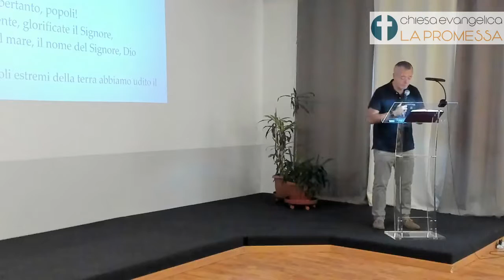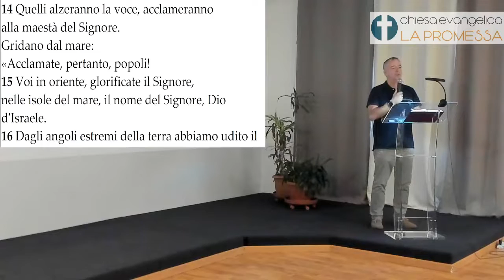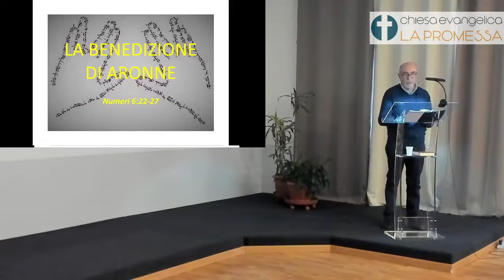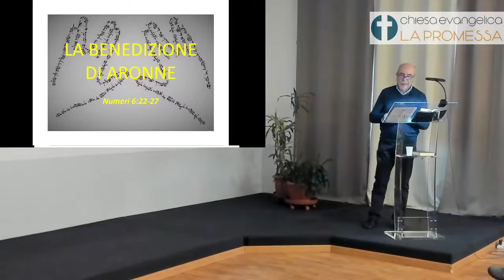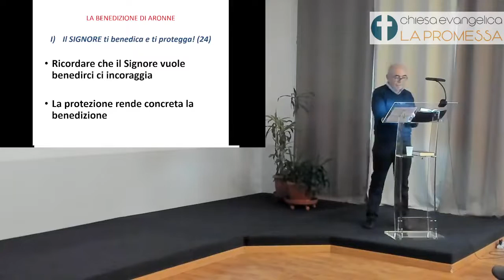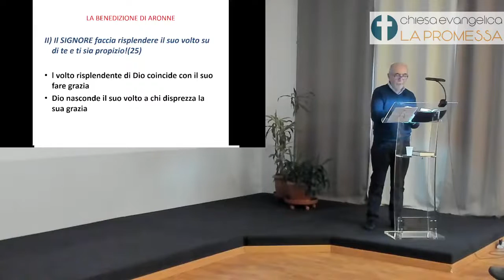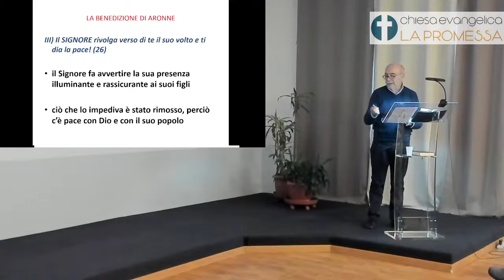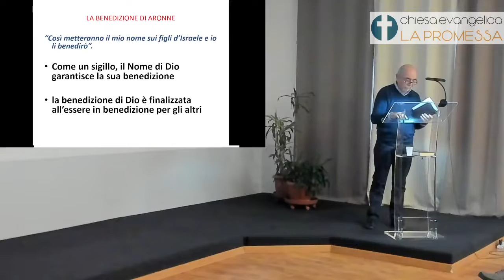23 10 22 con Roberto Montanari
La benedizione di Aronne
««Il Signore ti benedica e ti protegga! Il Signore faccia risplendere il suo volto su di te e ti sia propizio! Il Signore rivolga verso di te il suo volto e ti dia la pace!»! Cosí metteranno il mio nome sui figli d'Israele e io li benedirò».»
‭‭Numeri‬ ‭6‬:‭24‬-‭27‬ ‭NR94‬‬
È Dio che benedice, benedire è pregare e intercedere. Quando a benedire è Dio, le cose accadono.
La benedizione di Dio è un sigillo e possiamo essere benedizione per gli altri, sia individualmente che come comunità.